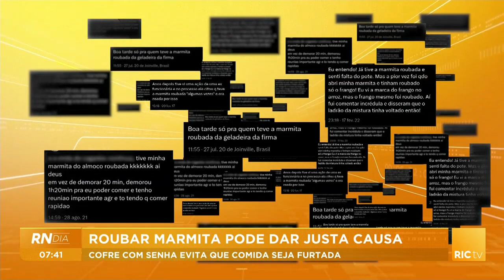Roubar marmita pode dar justa causa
Cofre com senha evita que comida seja furtada .